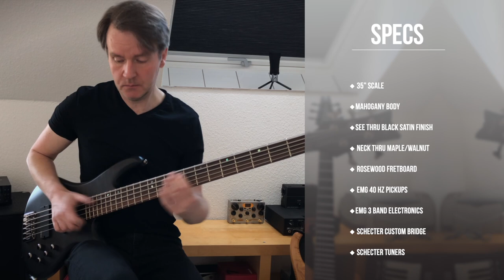Schecter Stiletto Studio 5 - Sound Demo (no talking)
Here's a sound demo of the Schecter Studio Stiletto 5 String Bass with many sounds and settings. Sound-files & video: Rainer Wind

Legal notice:
Remise 3 Medienservice Agentur GmbH
Ludgerusstraße 46
47179 Duisburg
Tel: 0203/498705
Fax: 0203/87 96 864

Impressum:
Telefon: 0203/498705
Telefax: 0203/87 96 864